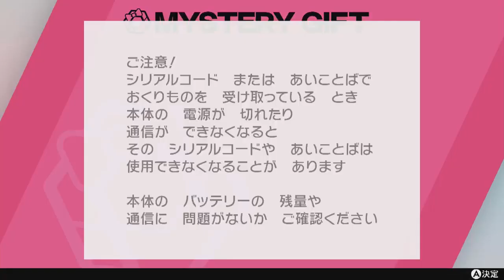ダイマックスバンドGET!【ポケットモンスターソード】Part 4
※問い合わせの多い機材はコチラをつかってます↓
　クロマキー用 背景 グリーン/ブルー
    猫耳ヘッドホン Somic G951S-PINK

COM3D2

BGM
DOVA-SYNDROME